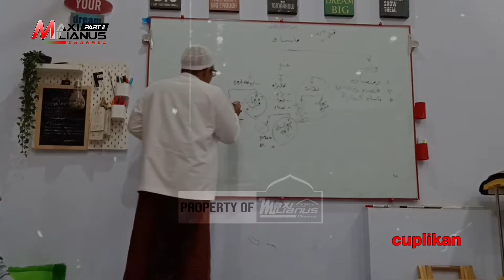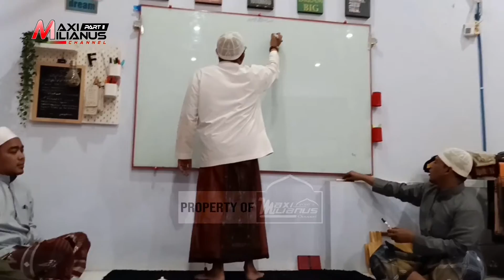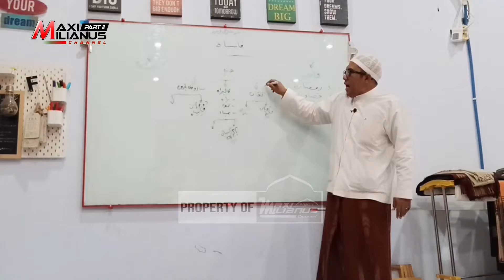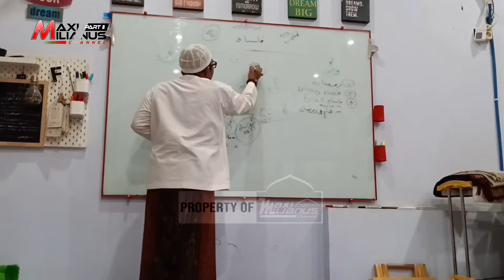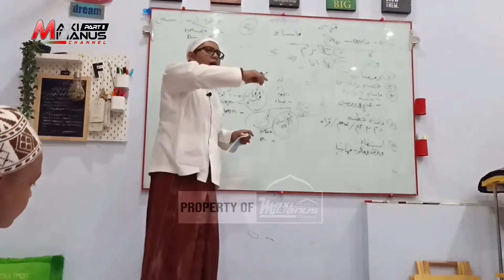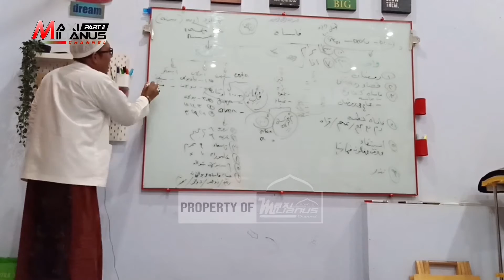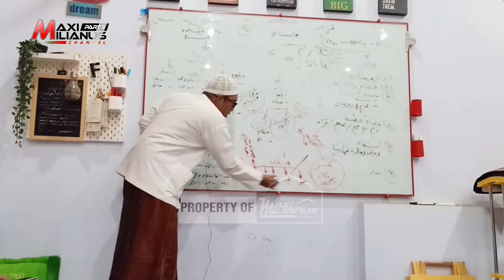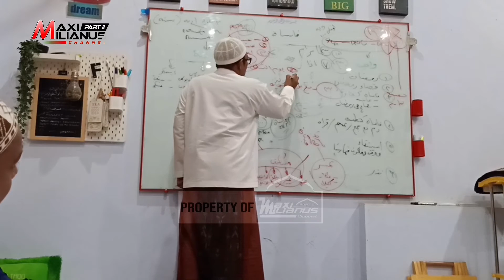KAJIAN FIQHUS SHIYAM JELANG RAMADHAN BAGIAN 1 OLEH FORUM MAJELIS SILATURRAHIM FAMILY PP AL-AZIZIYAH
KAJIAN FIQHUS SHIYAM JELANG RAMADHAN BAGIAN 1 OLEH FORUM MAJELIS SILATURRAHIM FAMILY PP AL-AZIZIYAH SEBANEH MILENIAL

NARA SUMBER : KH MOHAMMAD CHOLID MAHSUS